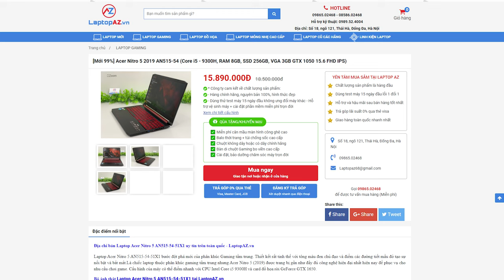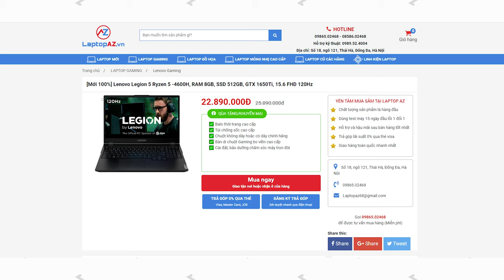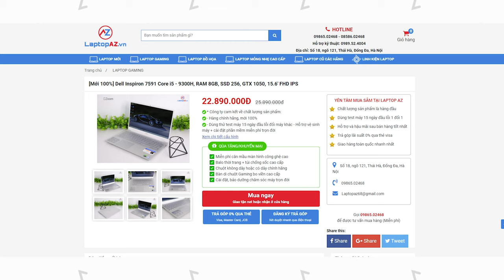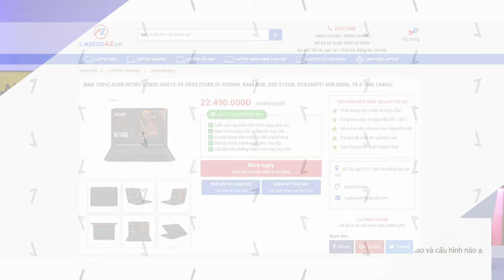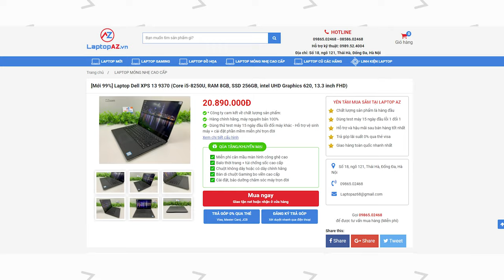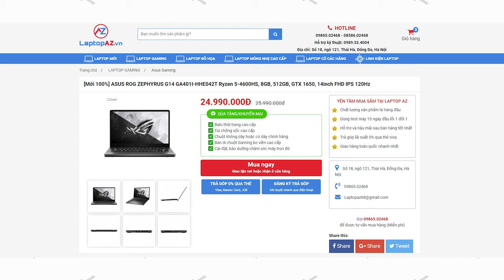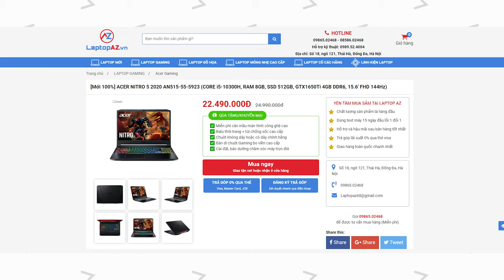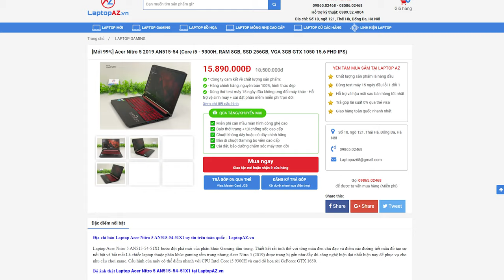Hỏi Đáp AZ Số 8: Thiết kế Đồ Họa & Stream Game nên chọn máy nào? LaptopAZ | LAPTOP AZ